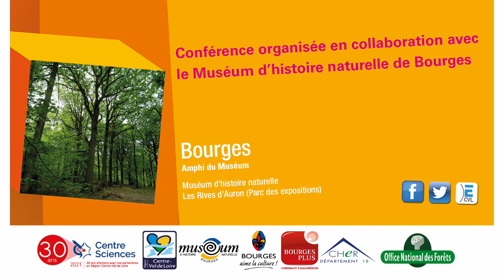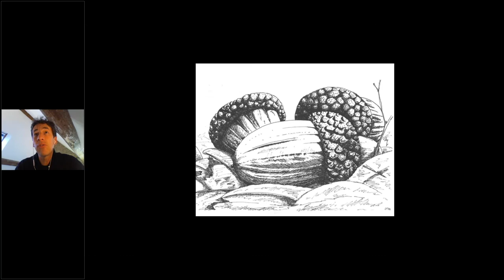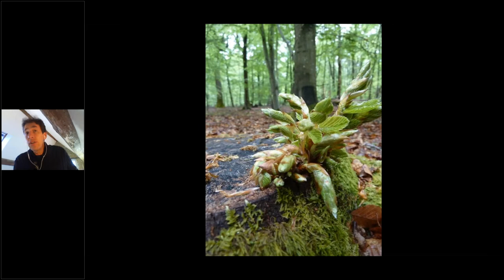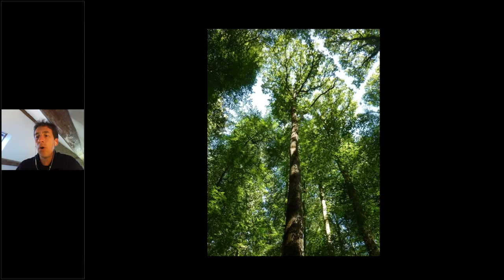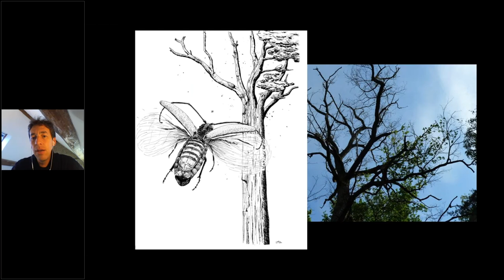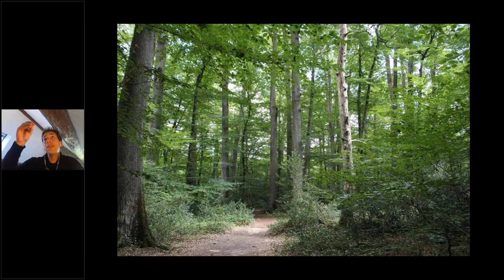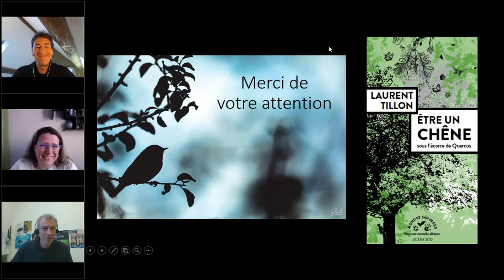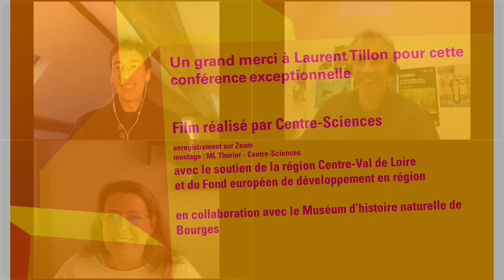Être un chêne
Conférence de Laurent Tillon, biologiste et ingénieur forestier à l'Office national des forêts

Conférence des Mardis de la science organisée en collaboration avec le Muséum d'histoire naturelle de Bourges

Résumé

On estime qu'ils sont près de 3000 milliards sur notre planète. Les arbres, ces êtres bien vivants, immobiles, calmes, qui ne font pas de bruit, et dont nous avons tant besoin. On les côtoie quotidiennement, mais savons-nous qui ils sont ? On les définit en décrivant leur structure : ils reposent sur un système racinaire pouvant être traçant juste sous la surface, ou s'enfonçant profondément dans le sol, puis un tronc s'élève vers le ciel depuis le sol, et supporte un houppier, riche de branches se dirigeant dans toutes les directions, chacune donnant naissance à une multitude de feuilles. Mais cet ensemble ne suffit pas à définir correctement un arbre. Si la lumière pilote l'orientation des branches dont les feuilles ont besoin pour fabriquer les matériaux indispensables pour sa croissance, l'arbre puise une grande partie de sa ressource dans le sol. Pour cela, il se fait aider de champignons avec lesquels il a développé une relation diplomatique très particulière : la symbiose. Malgré le calme apparent qui y règne, la forêt est le théâtre d'une lutte permanente entre des organismes qui dépendent des arbres pour vivre et se nourrir, et ces derniers qui ont développé des stratagèmes parfois élaborés pour se défendre contre les agresseurs. Les attaques diverses et nombreuses ont de rares fois raison des arbres, qui meurent en quelques années pour certains d'entre eux. Mais leur mort n'est pas un drame pour la forêt : près de trente pourcents des espèces forestières vivent sur le bois mort, et les produits de la dégradation du bois vont nourrir les arbres voisins.
Ainsi, l'arbre est l'acteur majeur de la forêt, support de nombreuses espèces et d'interactions entre elles. Il est aussi le témoin de l'évolution de nos paysages, fruits d'une histoire ayant conditionné le visage de nos forêts actuelles. Dans cette histoire, chacun de nous pouvons y laisser une trace, ou simplement profiter de moments privilégiés pour provoquer la rencontre avec cette nature dont nous avons tant besoin. Et pour les plus chanceux, développer une connivence amicale, pourquoi pas avec un arbre, un compagnon dont la fidélité sera perpétuelle.

Le conférencier
Laurent Tillon est biologiste et ingénieur forestier à l'Office national des forêts. Il travaille sur le fonctionnement des écosystèmes forestiers et les relations qui se tissent entre les espèces animales et les arbres, avec l'objectif d'intégrer les enjeux de biodiversité à la gestion forestière. Il s'est notamment spécialisé dans l'écologie des chauves-souris sylvestres, sa deuxième passion après les arbres.